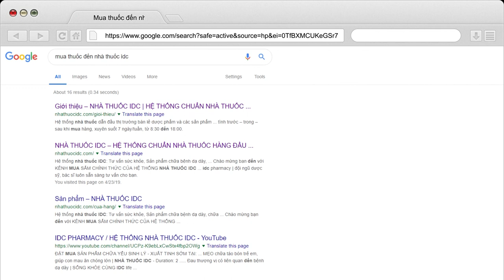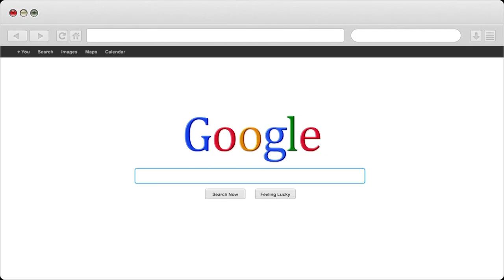Những vấn đề khó nói về xuất tinh sớm | Nhà Thuốc IDC Pharmacy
1- Nhà Thuốc IDC 81-A9 Hồng Mai, HBT, Hà Nội
2- Nhà Thuốc IDC 167 Bạch Mai, HBT, Hà Nội
3- Nhà Thuốc IDC 258 Khương Trung, Thanh Xuân, Hà Nội
4- Nhà Thuốc IDC CT2B Huyndai, Hà Đông, Hà Nội
5- Nhà Thuốc IDC Nam Hồng, Đông Anh, Hà Nội
6- Nhà Thuốc IDC Dục Tú, Đông Anh, Hà Nội
7- Nhà Thuốc IDC Xuân Nộn, Đông Anh, Hà Nội
8- Nhà Thuốc IDC An Đà, Đặng Xá, Gia Lâm, Hà Nội
9 – Nhà Thuốc IDC 15/5 Phạm Ngũ Lão, Tp Trà Vinh
10- Nhà Thuốc IDC 84 Nguyễn Văn Trỗi, Tp Nam Định
11- Nhà Thuốc IDC 132 Nguyễn Công Trứ, Tp Ninh Bình
12- Nhà Thuốc IDC Đông Sơn, Tp Thanh Hoá
13- Nhà Thuốc IDC Thạch Lựu, Thạch Hà, Hà Tĩnh
14- Nhà Thuốc IDC 12 Nguyễn Thị Duệ, Tp Hải Dương

Người Chịu Trách Nhiệm Chuyên Môn Về Dược Của Cơ Sở:
Họ và Tên: Phùng Thị Chính
Trình Độ Chuyên Môn: Dược Sỹ Đại Học
Chứng Chỉ Hành Nghề Dược Số: 01156/HNO-CCHND do Sở Y Tế Hà Nội Cấp Ngày 30/09/2013